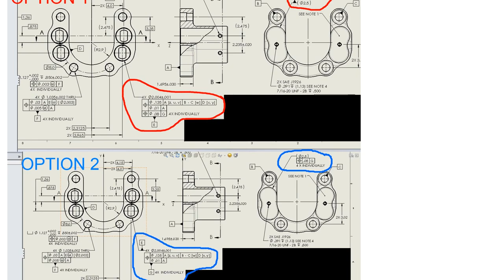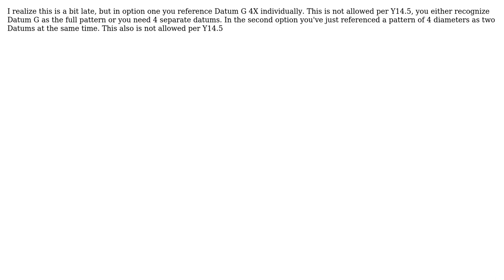Using a pattern of features as datum BOTH individually and as a group, for different FCFs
Engineering: Using a pattern of features as datum BOTH individually and as a group, for different FCFs

With thanks & praise to God, and with thanks to the many people who have made this project possible! | Content (except music & images) licensed under CC BY-SA | Music | Images & others | With thanks to user grfrazee user CBRF23 user Brett and the Stack Exchange Network Trademarks are property of their respective owners. You are responsible for your own actions.